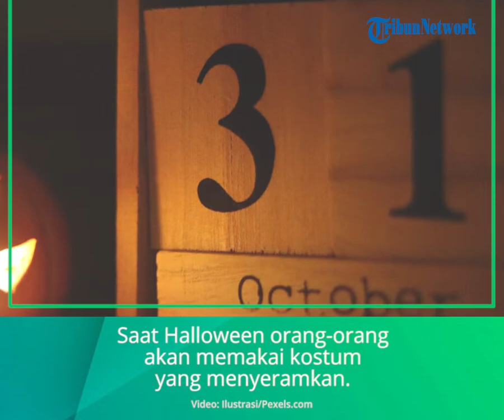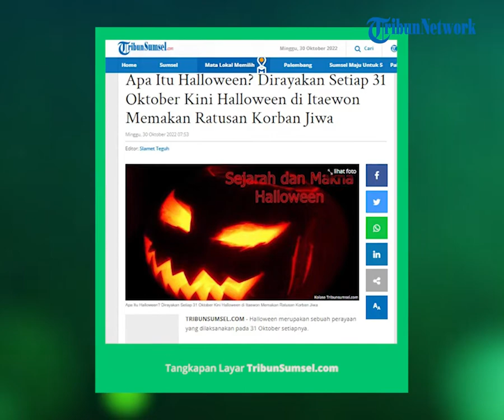Mengapa Pesta Halloween Digelar Tiap 31 Oktober? Ritual Kostum Horor, Sambut Kembalinya Arwah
TRIBUN-VIDEO.COM - Halloween merupakan sebuah perayaan yang dilaksanakan pada 31 Oktober setiapnya.

Halloween merupakan sebuah pesta kostum horor yang identik dengan labu.